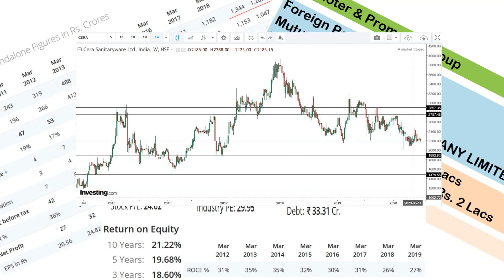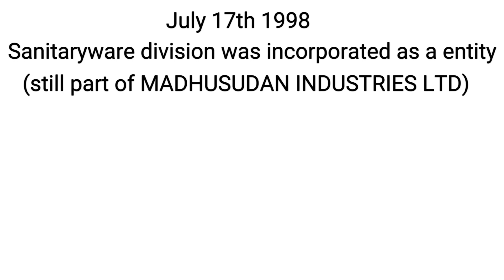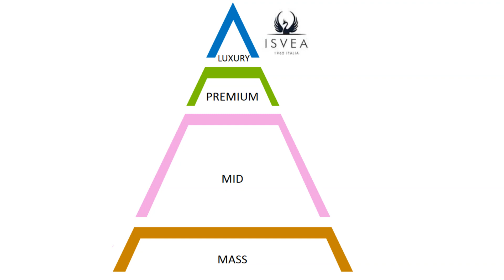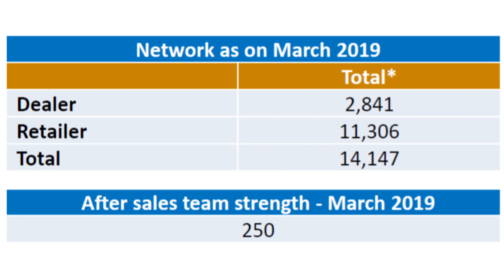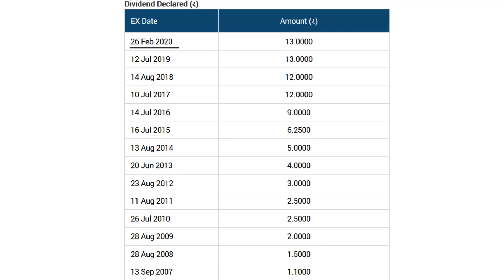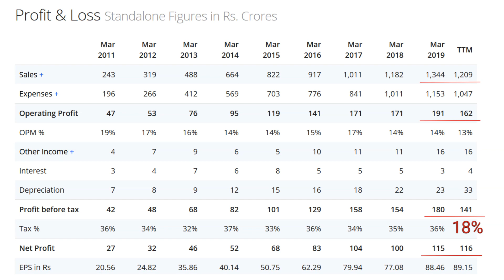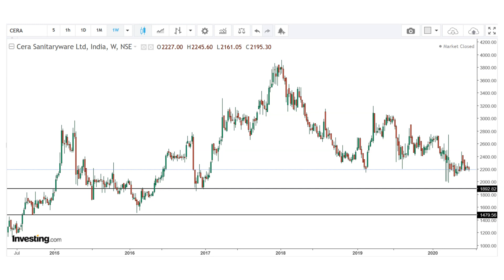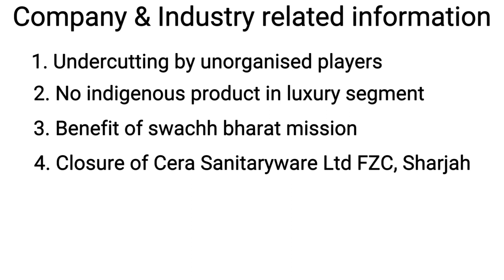Cera Sanitaryware Limited Analysis | सेरा सेनिटेरिवेयर लिमिटेड. का विश्लेषण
Detailed analysis of Cera Sanitaryware limited in Hindi. Fundamental analysis of Cera Sanitaryware limited which includes company profile, company history, plant and wind mill locations, services, board of directors, financial ratios, quarterly result analysis, annual result analysis, share holding pattern, balance sheet details, price-chart analysis, business model, other information, recent news and dividend history of Cera Sanitaryware ltd. सेरा सेनिटेरिवेयर लिमिटेड का विश्लेषण हिंदी में |

---Timestamps---
0:00 Cera Sanitaryware Ltd Analysis. सेरा सेनिटेरिवेयर लिमिटेड का विश्लेषण
0:18 Cera Sanitaryware Ltd history, company profile etc
3:05 Cera Sanitaryware Ltd business model, segments and management team
5:58 Cera Sanitaryware Ltd financial ratios & dividend history
7:09 Cera Sanitaryware Ltd share holding pattern
7:55 Cera Sanitaryware Ltd quarterly result analysis
8:45 Cera Sanitaryware Ltd annual result analysis and balance sheet
10:11 cera sanitary ware price – chart analysis
11:10 Cera Sanitaryware Ltd and industry related news and information